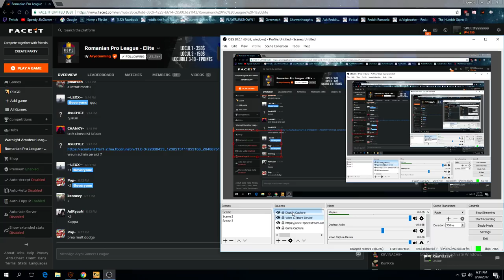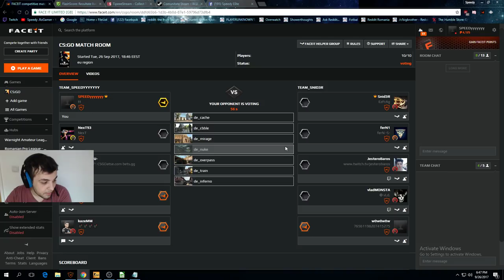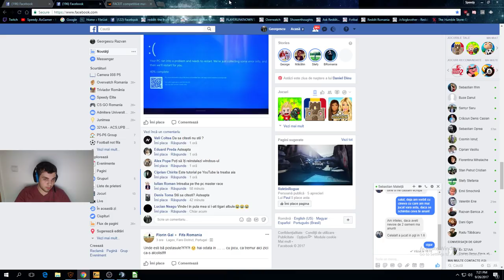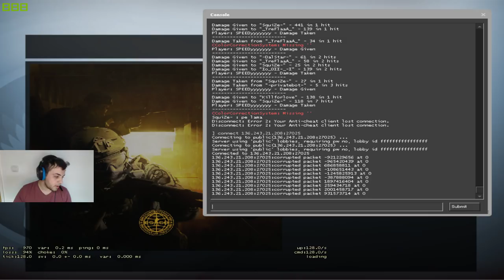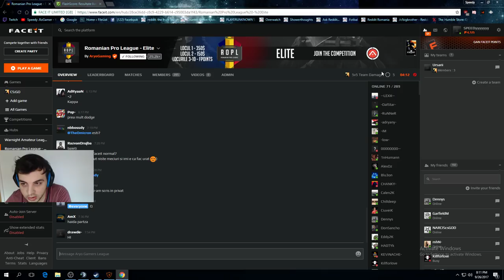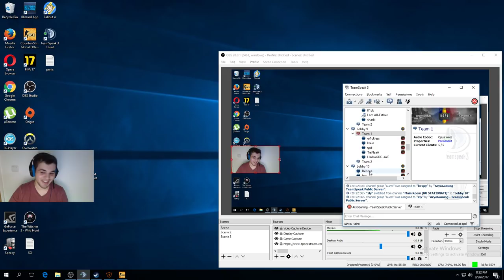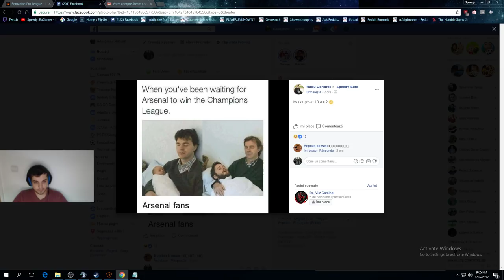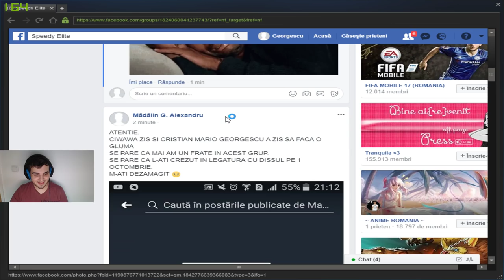CS GO pe Romanian Pro League - Elite. Live de la camin (Facultatea de automatica si calculatoare).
Intra in grupul nostru de pe facebook pentru meme-uri si altele

O sa adaug persoanele care doneaza mai mult de 5 euro pe steam / facebook / pornhub etc..
Moderatorii se pot da daca indeplinesti unul din urmatoarele criterii
- Te stiu de pe vremea cand faceam stream pe twitch si esti activ si aici si erai activ si acolo
- Esti foarte activ pe youtube la fiecare live
- Vei dona mai mult de 15$ si esti o persoana capabila.

Intrebari frecvente, citeste aici inainte sa intrebi in chat:
1. Ce pc ai?
i7 7700K 4.2 Ghz / Nvidia 1060 GTX 6GB / 16 GB RAM + Canapea/pat de gaming
2. Ce rank ai in CS:GO?
Am facut global prin 2015 insa nu mai joc competitive pe matchmaking, sau daca joc nu o fac serios ( de exemplu am jucat numai deagle ultima oara ca nu aveam rank si voiam sa vad ce primesc si am primit LEM ). Principalul focus este sa fac level 10 inapoi pe faceit, momentan am 9
3. Ce setari ai in CS:GO?
Joc 1028x768 cu bari negre, iar crosshair-ul si viewmodel le schimb mereu, totusi daca vrei config-ul actual ai un link aici (Copiaza folderul in C:\Program Files (x86)\Steam\steamapps\common\Counter-Strike Global Offensive\csgo)
4. Ai un program de stream?
Momentan nu, voi incerca insa sa fac in fiecare zi cel putin 4 ore de stream ( de obicei lungimea va fi intre 5-8 ore) si o sa va anunt cand este o zi in care nu fac stream
5. Unde stai si esti la vreo facultate?
Sunt la facultatea de automatica si calculatoare din Bucuresti, momentan locuiesc in Urziceni.